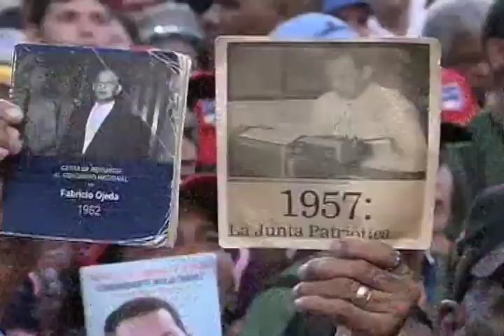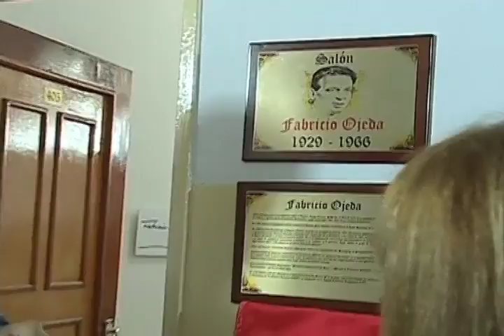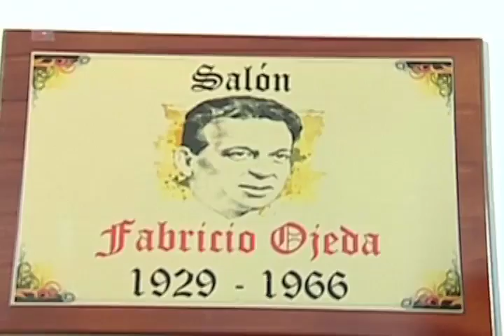NotiPatria. ANC anuncia adelanto de la elección presidencial. Maduro a la reelección. Venezuela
24118 Notipatria. Daniela Rivas. Diosdado Cabello propone el adelanto de la elección presidencial antes del 30 de abril, la Asamblea Nacional Constituyente (ANC) lo aprueba. Presidente Nicolás Maduro dice que será candidato y critica a Mariano Rajoy y el régimen de España. Venezuela, 24 de enero, 2018.